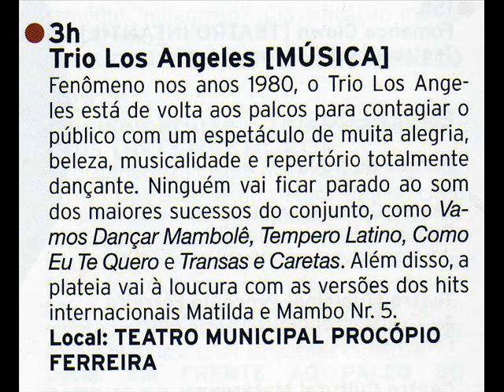TRIO LOS ANGELES (SHOW VIRADA CULTURAL PAULISTA 2009)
O TRIO LOS ANGELES SE APRESENTOU NA CIDADE DE PRESIDENTE PRUDENTE NO TEATRO MUNICIPAL PROCÓPIO FERREIRA.